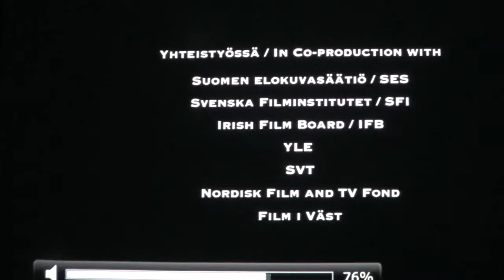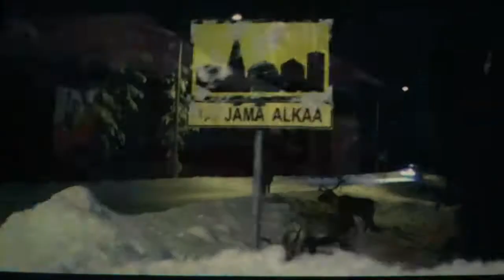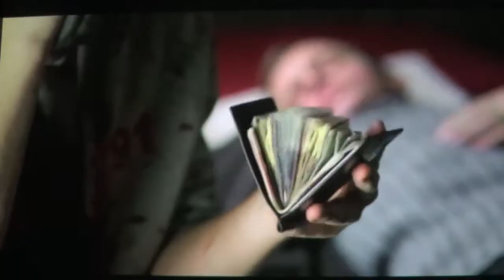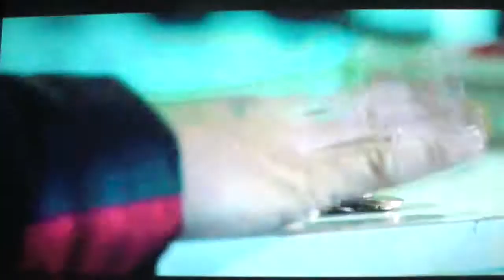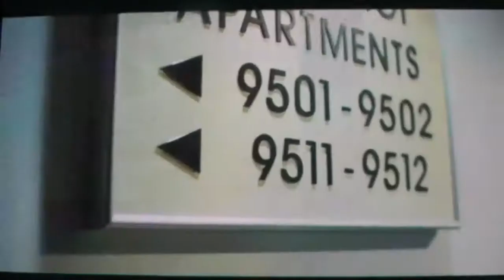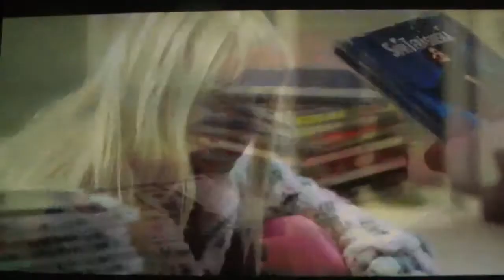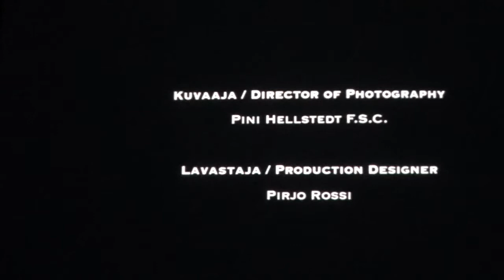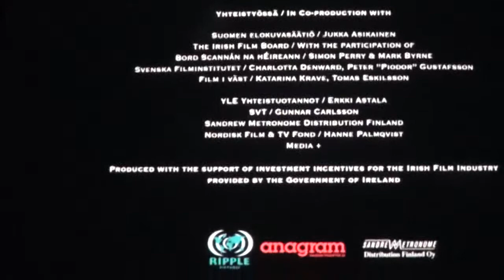Финская Одиссея/ Finland Odissey(Кодовый ФиЛьМ от "Горячих парней")